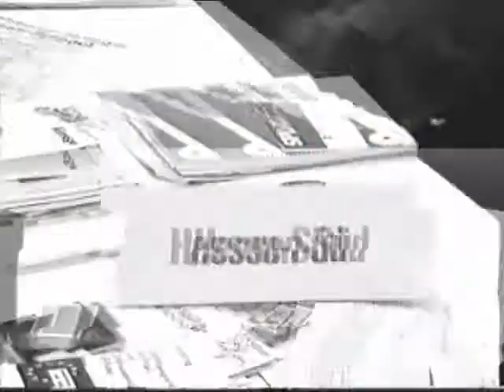Hessenschau Nachrüstung 19.11 1983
Michaele Scherenberg